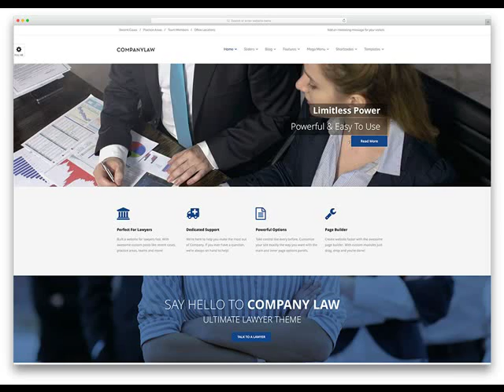Florence AZ Website Design Company & Digital Agency .mp4